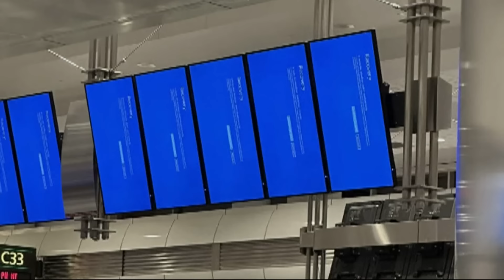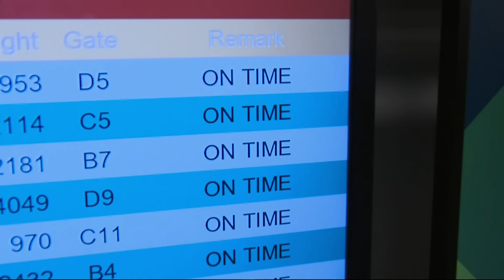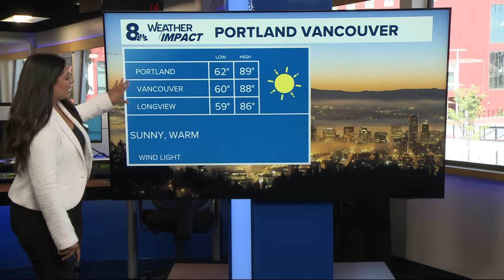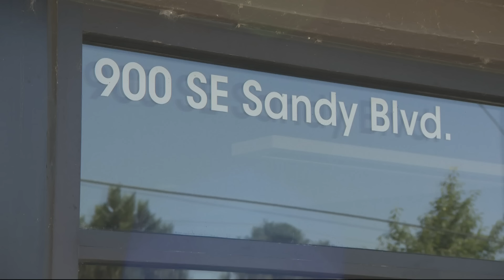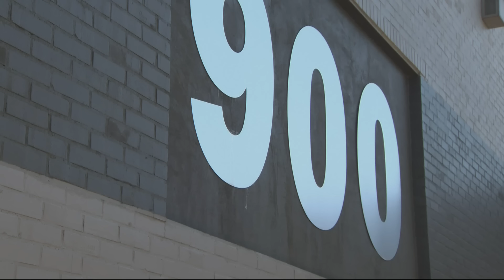KGW Top Stories: Noon, Friday, July 19, 2024